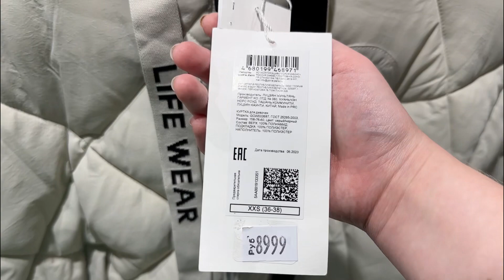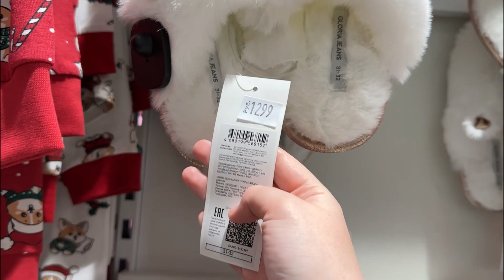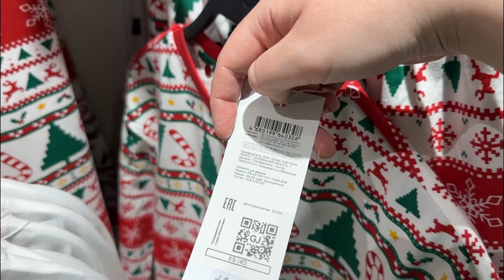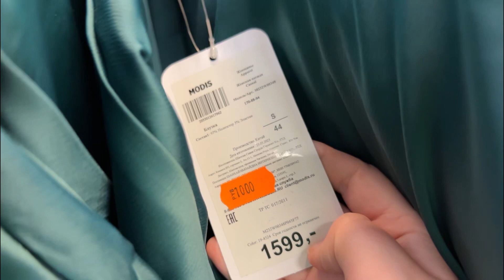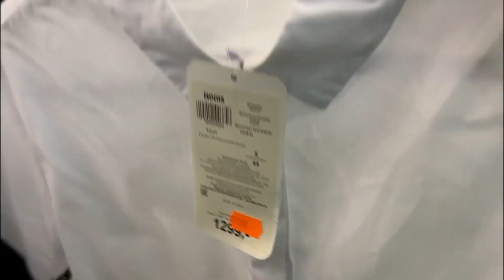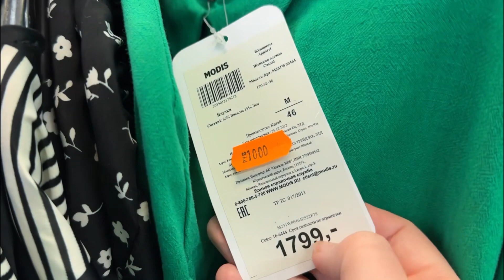Шопинг Влог: Верхняя Одежда Куртки и Новогодняя Коллекция Глория Джинс / Осеняя Красивая Посуда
Всем Привет, меня зовут Аня. На этом канале у меня будут выходить влоги о моей жизни. Мотивация на уборку, Шопинг влог, Мои Покупки в Вайлберис и других магазинах